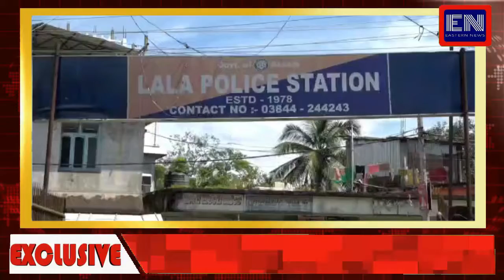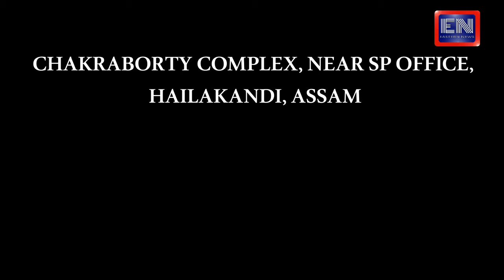বিলাইপুরে পুলিশের অভিযানে জব্দ বার্মিজ সুপারি ভর্তি গাড়ী | Eastern News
বিলাইপুরে পুলিশের অভিযানে জব্দ বার্মিজ সুপারি ভর্তি গাড়ী